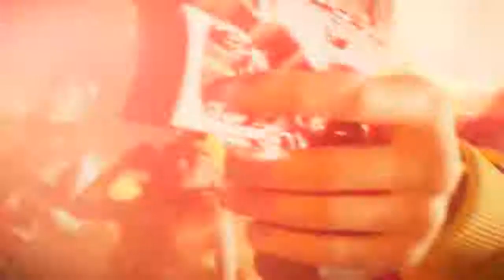kelly Awakening Kelly- Animated Movie FREE FIRE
KELLY IS "THE SWIFT"

KELLY IS THE BEST CHARACTER IN FREE FIRE GAMING

IT'S AWAKENING VERSION IS " THE SWIFT"

IT'S NORMAL VERSION IS "DEADLY VELOCITY"